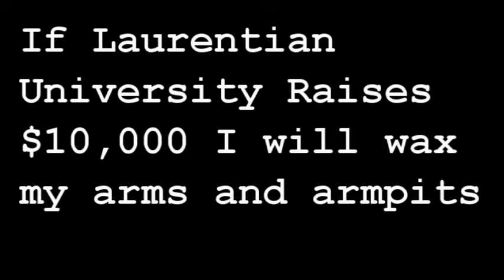Movember 1st 2015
It's Movemeber 1st!
I needed to shave my beard

Music: Messiah, HWV 56, Part II: 44. Hallelujah By Royal Philharmonic Orchestra, Royal Philharmonic Chorus & Sir Thomas Beecham